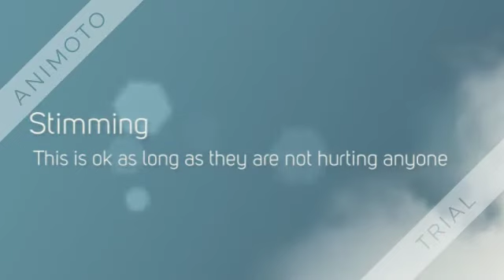Stimming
I just want to say that Stimming is perfectectly ok for your loved one, as long as they are not hurting themselves or anyone else.  Just think to yourself are they harming anyone, if not, then let them do it, dont stop them, its calming for them xx